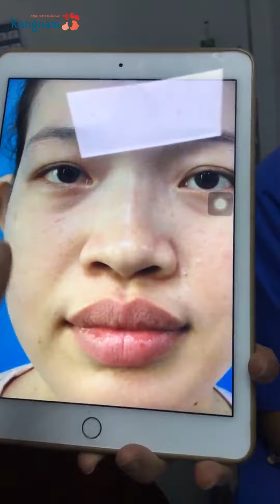Nâng mũi S Line cấu trúc 4D siêu âm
Bạn luôn lo lắng sau khi nâng mũi sẽ bị tình trạng sưng nề nhiều, bấm xem video để thấy điều ngược lại nhé!

Nâng mũi S Line cấu trúc 4D siêu âm - Đẹp ngay sau khi thực hiện, bảo hành kết quả vĩnh viễn cho khách hàng.

HỆ THỐNG THẨM MỸ KANGNAM CHUẨN HÀN
🏥Hà Nội - TP.HCM - Hải Phòng - Nghệ An - Đà Nẵng - Cần Thơ - Bình Dương - Thanh Hóa - Bắc Ninh - Buôn Ma Thuột - Thái Nguyên